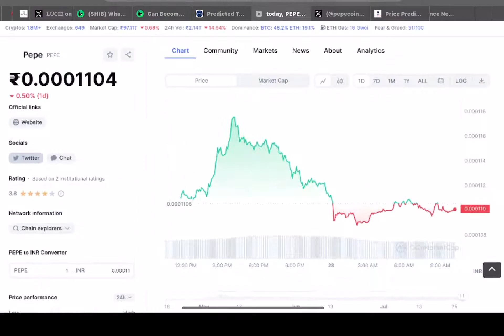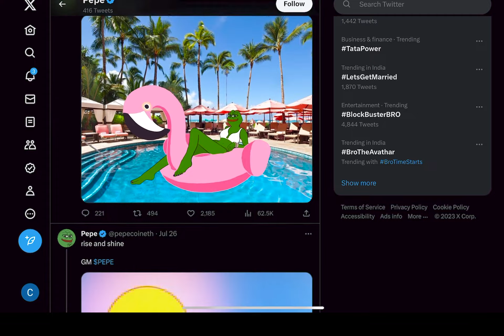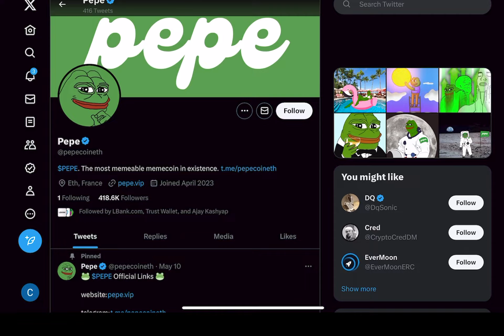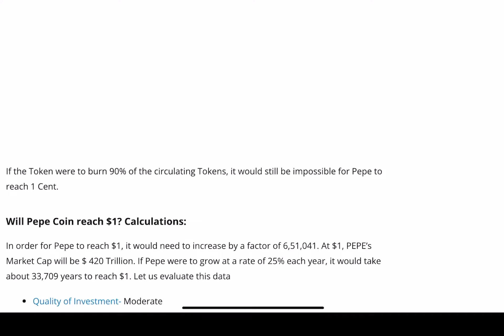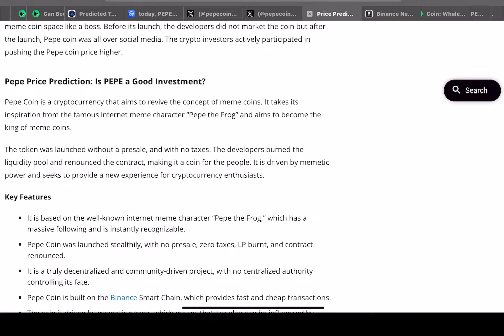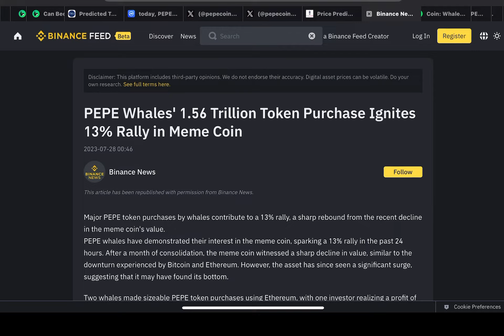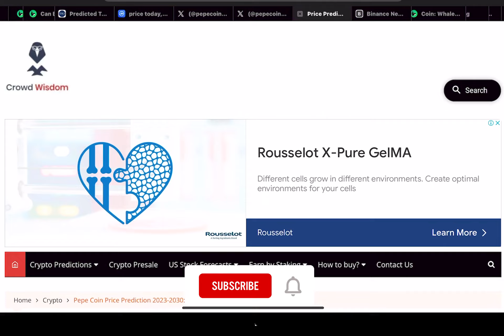PEPE Coin क्या दिखाएगा 6000% Pump? | pepe coin news | Crypto News | Cryptocurrency Updates | Latest